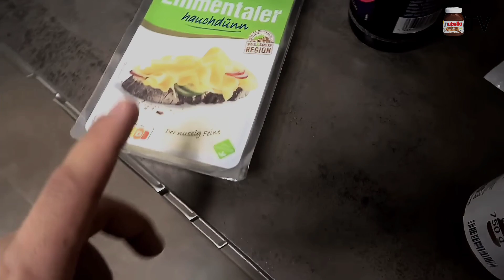und seine Nutella... | Nutella2K Compilation 😂😂 | [HD]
Moin Pyros!

Heute gibt es mal eine kleine "Nutella2K" Compilation für euch! xD

Und ja: Silvester2K hat mir erlaubt diese Compilation aus seinen Videos zu machen. (Danke dafür ❤️)
Lasst ihm doch auch ein Abo da!

Wenns euch gefallen hat, schreibt es doch gerne in die Kommentare und lasst ein Like oder Abo da ;-)

...Und schaut doch auch gerne auf dem Discord-Server Pyrospace vorbei!